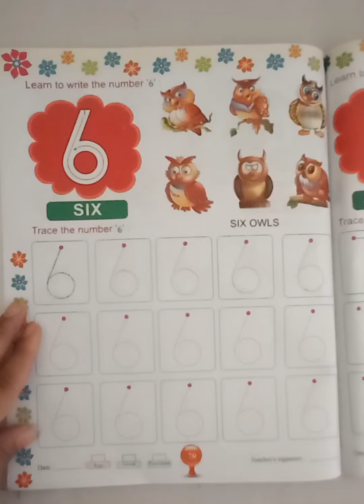Number '6' (Play Group) | KIDZ MILLENNIUM SCHOOL, ROORKEE